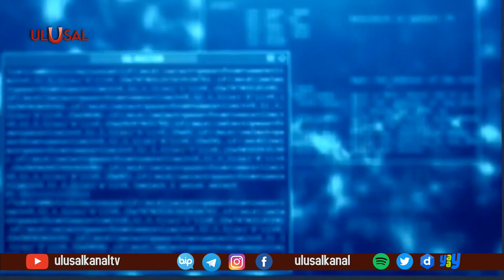Amirallerin çarpıcı ifadesi: ''Metni imzaladık ama hazırlayan İyi Parti kurucusu Ergün Mengi''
104 emekli amiralin bildirisi sonrası gözaltına alınan 10 kişinin Ankara İl Emniyet Müdürlüğü'ndeki işlemleri sürüyor. Ulusal Kanal'ın edindiği bilgilere göre teklif yapılan bazı amiraller, Türker Ertürk'ün ismini listede görünce imza atmaktan vazgeçti. Konu ile ilgili konuşan Avukat Celal Ülgen de imzaya açılan bildirinin CFR bağlantılı Ergun Mengi tarafından hazırlandığını açıkladı.